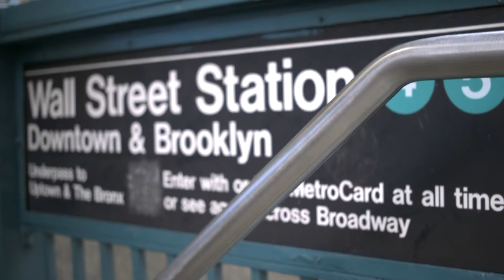In the Studio with BAILEN - Man Made Music Studios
We played a private event at MMM studios as a part of their

Order our debut album “Thrilled To Be Here” on CD, digital download and vinyl or stream tracks off the album

Siblings David and Daniel (twins), & their sister Julia have been playing together their whole lives. Growing up in NYC with both parents being professional orchestral & chamber musicians, music has always been a centerpiece.
BAILEN started in 2014. Their music is nostalgic with melodic hooks & a deep soulful quality, all with a modern, youthful perspective.